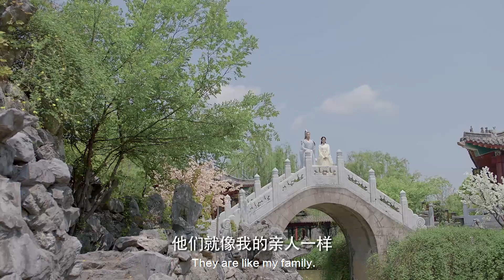【开虐】小侍女爱上龙王，龙王却要抛弃她另娶他人：把我忘了吧，就当做一场梦。| 遇龙 Miss The Dragon💕 Chinese drama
⭐ 遇龙 Miss The Dragon#古装#玄幻#王鹤棣#祝绪丹

《遇龙 Miss The Dragon》是由企鹅影视、灿灵影业联合出品，闵国辉执导，王鹤棣、祝绪丹领衔主演，邓为、潘美烨、朱赞锦、代文雯、战宇、杨之楹等主演的古装奇幻爱情剧。该剧于2021年5月10日在腾讯视频播出。
该剧改编自橙光游戏，讲述了龙王与小丫鬟流萤三生三世的爱情故事。